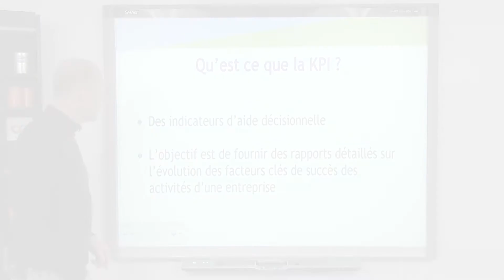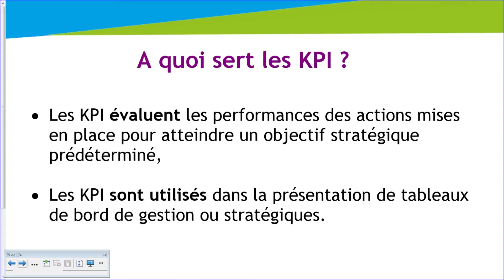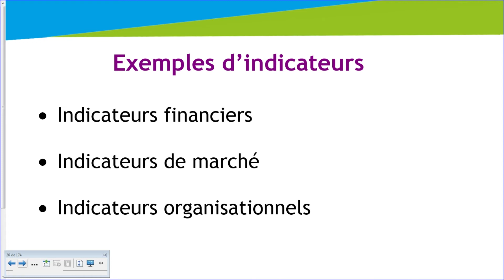Key Performances Indicators : KPI - Marketing - digiSchool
pour toujours plus de documents !

Dans cette vidéo notre professeur en Marketing va vous parler des Key Performances Indicators (KPI)
en vous expliquant ce que c'est mais également leur utilité.
Découvrez-le vite !